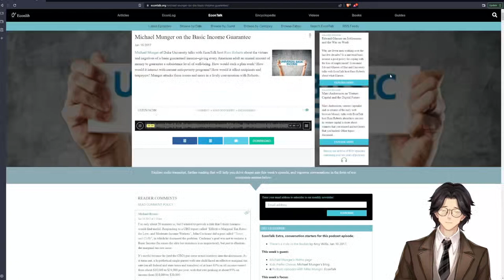John Stuart Mill; His Life and Works: Audiobook Gaming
0:00 - A Sketch of His Life, Pt 1
24:31 - A Sketch of His Life, Pt. 2
41:48 - His Career in the India House
55:40 - His Moral Character
01:02:55 - His Botanical Studies
01:13:48 - His Place as a Critic
01:23:45 - His Work in Philosophy
01:35:20 - His Studies in Morals and Jurisprudence
01:40:30 - His Work in Political Economy
01:56:30 - His Influence at the Universities
02:07:40 - His Influence as a Practical Politician
02:18:43 - His Relation to Positivism
02:23:10 - His Position as a Philosopher

This biography is actually a series of essays by prominent personalities of the time that shed light on John Stuart Mill's life and areas of endeavor. Those areas include his experiences in India House, his moral character, certain botanical explorations, how effective he was as a critic, studies in morals and the law, and discoveries concerning political economy. They also explore ideas concerning his influence on institutions of higher learning, accomplishments as a politician, and fame as a philosopher. (Summary by Bill Boerst)

Genre(s): Biography & Autobiography, Essays & Short Works

Language: English